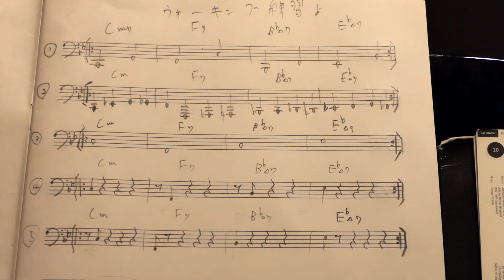ジャズピアノ 基本的な弾き方 短い音と長い音のお話 ② ジャズっぽく弾くコツ♪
ジャズピアノ ラテンピアノ メトロノームを使ったリズム練習

ウォーキングベース ジャズピアノ 弾き方 解説動画 ①

by ピアニスト ひでき